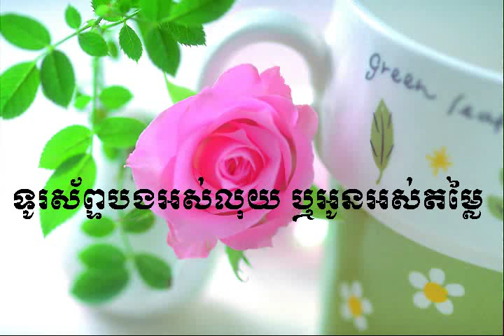Sours visa | Turosab bong ors luy reu oun os domlai - ទូរស័ព្ទបងអស់លុយឬអូនអស់តម្មៃ? | Khmer new song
Turosab bong ors luy reu oun os domlai - ទូរស័ព្ទបងអស់លុយឬអូនអស់តម្មៃ?